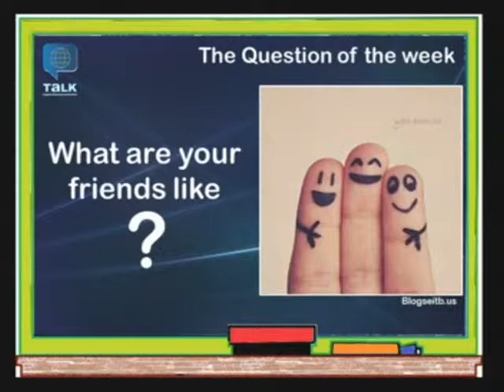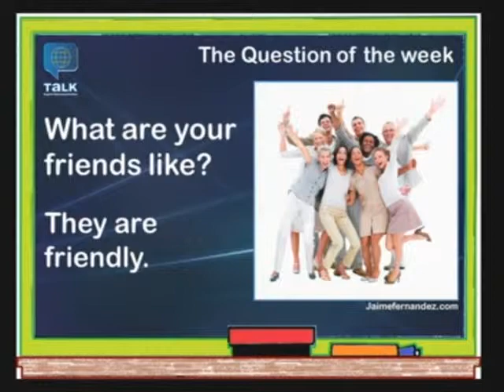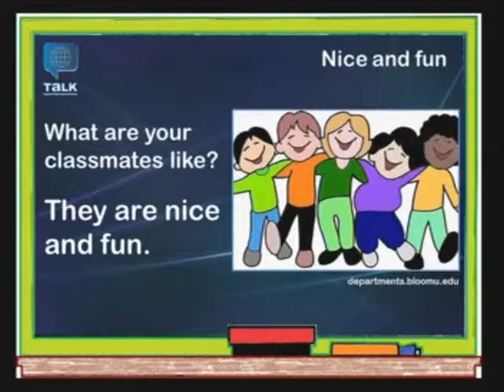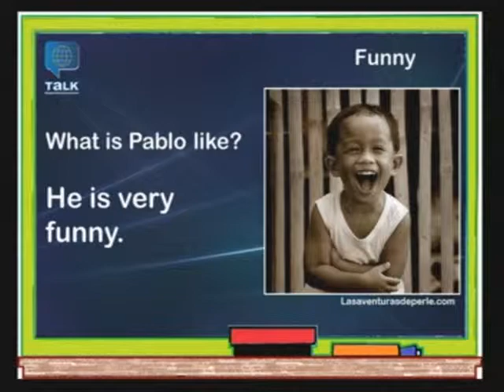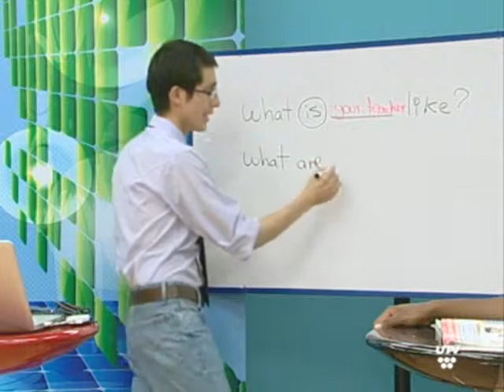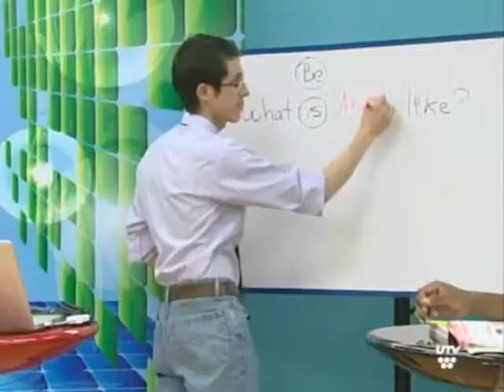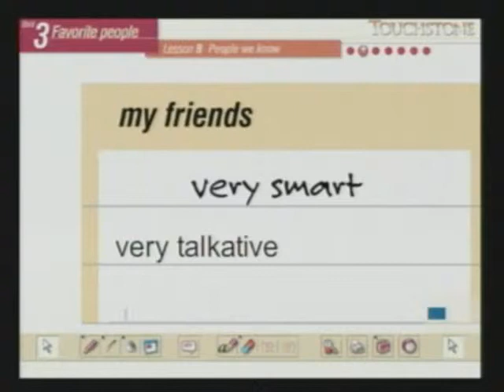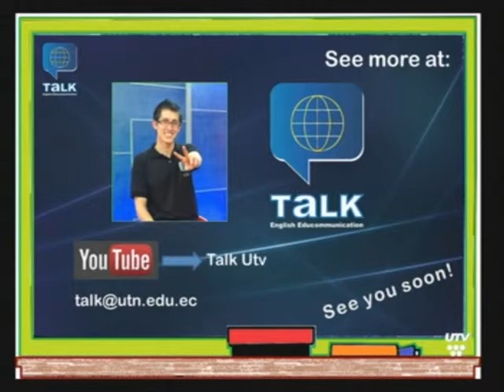Talk UTV - Class 19 - Describing people (level 1)